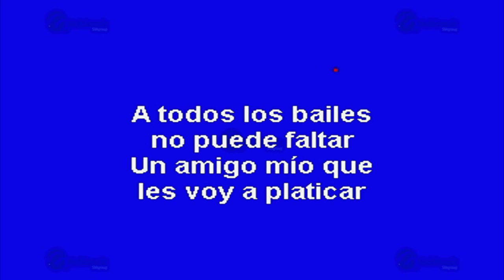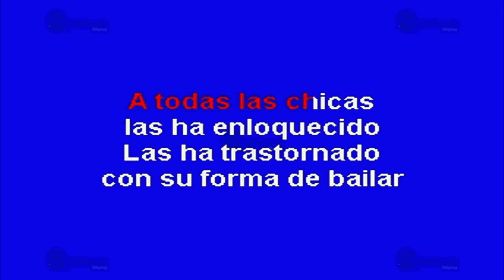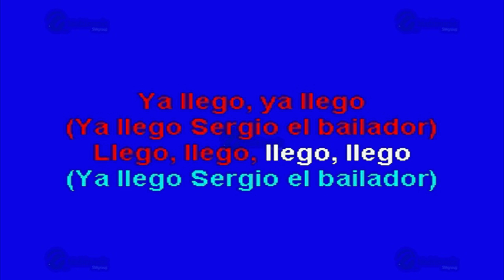Sergio El Bailador - Multikaraoke - Fue Éxito De Bronco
Canción: Sergio El Bailador
(Solo Como Referencia)
Fue Éxito De: Bronco

Clave Del Disco: OKE-0004
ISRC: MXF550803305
Copyright: Multimusic S. A. de C. V.